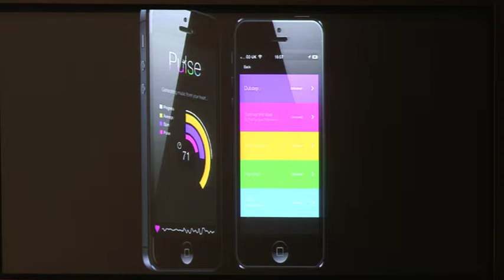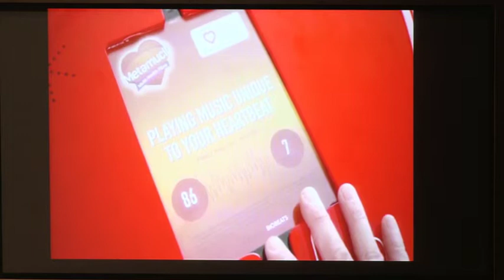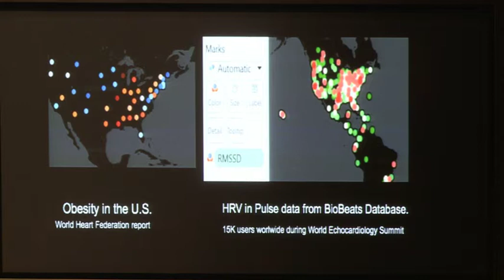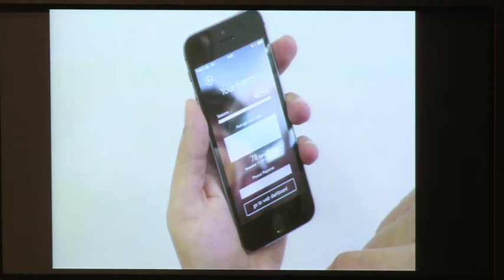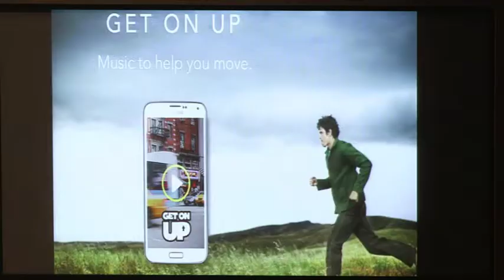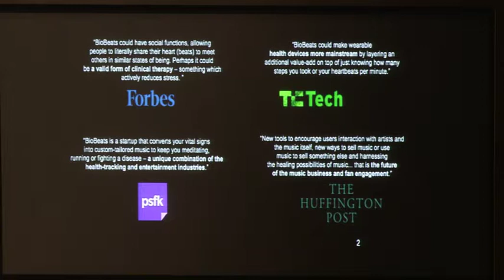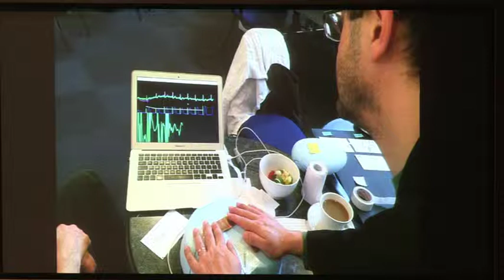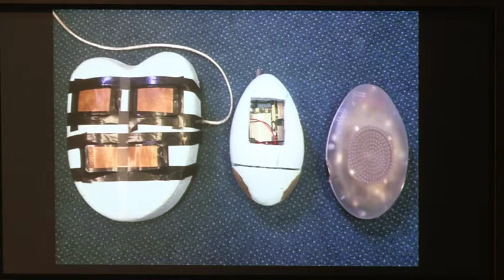MTF London: David Plans - Biobeats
David Plans’ Biobeats offers a new and innovative way of using sound to understand our bodies and their relationship to the outside world. Biobeats employs time series data to monitor brainwaves and heart rates, which has been hugely successful in health research and sociological understanding in the modern world. The first project was an App called Pulse, which was made for the South By Southwest Festival as an accompaniment to a set by Flying lotus. The App monitors the heart rates of users and provided an interesting accompaniment to the experiences of audiences. Since then the App has grown in popularity around the world. They also generated an app for Bupa, which aimed to beat stress through music. The latest product, the Stone correlates brainwaves, heartbeats and movement to create a tangible way of interacting with our bodies sonically.